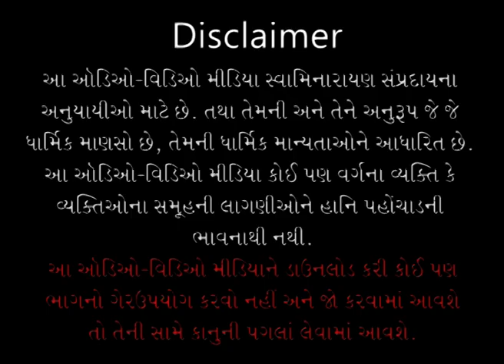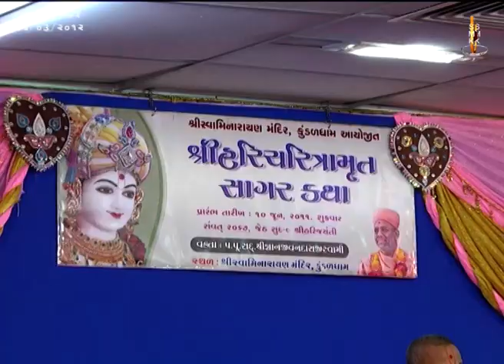Sagar Katha - 272 | સાગર કથા - ૨૭૨ | Pur - 04 | 25 Mar 2012 | Pu. Gyanjivandasji Swami - Kundaldham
Title: Bhagwan Sarvprakashak Kevi Rite ?
Guj. Title: ભગવાન સર્વપ્રકાશક કેવી રીતે ?
Granth Chapter - Sub Chapter: Pur 04 - Tarang 63
Granth Name: Shree Haricharitramrut Sagar
Granth Author Name: Pu. Adharanand Swami
Type: Katha
Category: Granth Katha
Orator: Pu. Gyanjivandasjiswami - Kundaldham
Sabha Type: Morning Sabha
Sabha Number: 272
Event Date: 25 Mar 2012
Location: Swaminarayan Mandir, Kundaldham